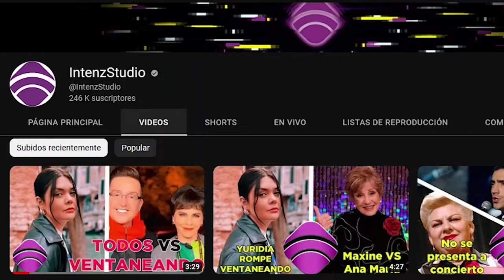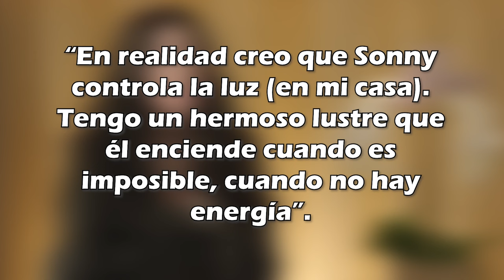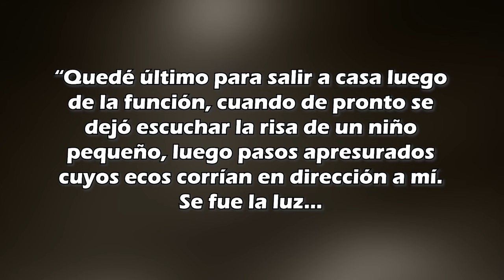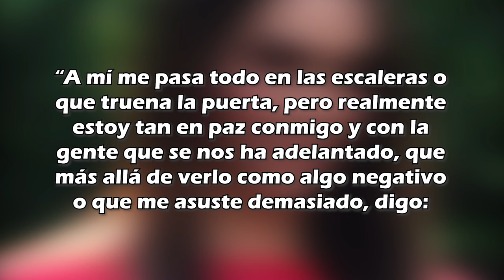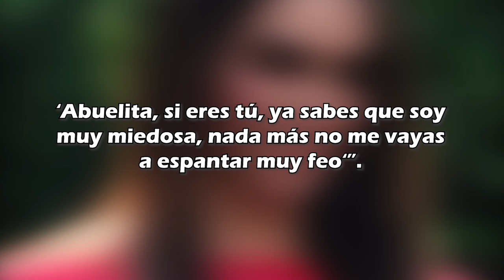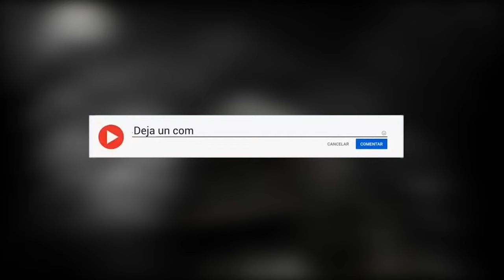💀 HISTORIAS OSCURAS DE LA FAMA #9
Hoy en historias oscuras de la la Fama.

🟣 Todas la historias sobrenaturales de algunos artistas

🟢PODCAST SPOTIFY🟢
Intenz Audio